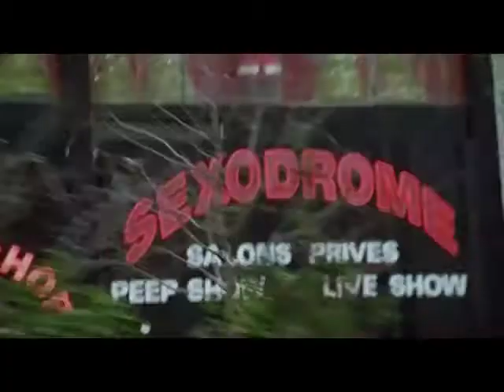LAZOS ROTOS MIQUEL GARCIA BORDA